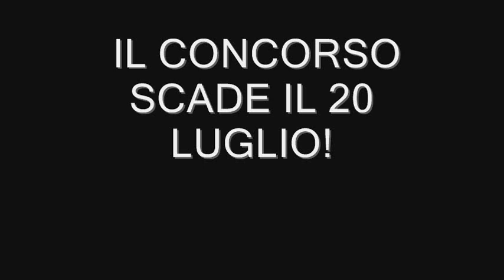SPECIALE - Concorso & Ringraziamenti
10.000
Non ho parole ragazzi...davvero..T.T

***REGOLE PER IL CONCORSO***
-Mettere un video di risposta a questo
-Deve essere una recensione di QUELLO CHE VOLETE
-Può essere sia divertente che seria, in singolo o in gruppo
-DEVE essere di una parte sola
-Nessun limite di età
-Scadenza 20 LUGLIO (compreso)

Buon divertimento!